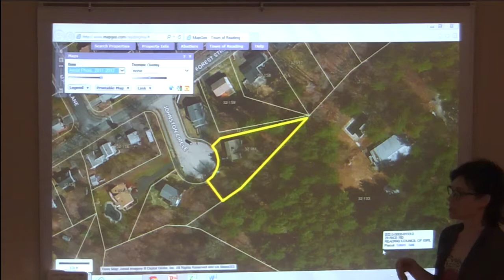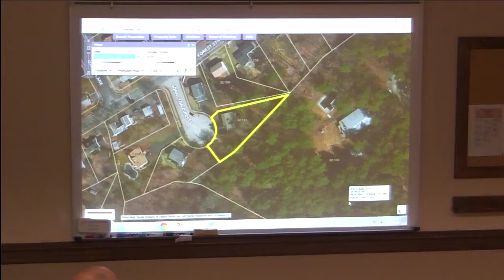Conservation Commission 08.27.2014